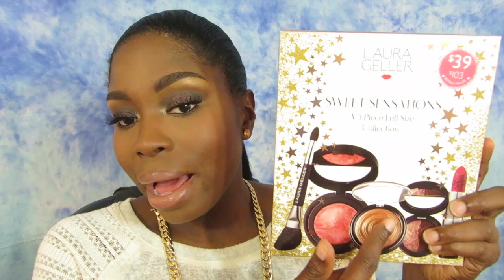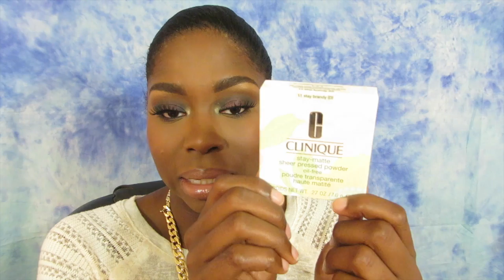COLLECTIVE MAKEUP HAUL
This video is about Makeup Haul